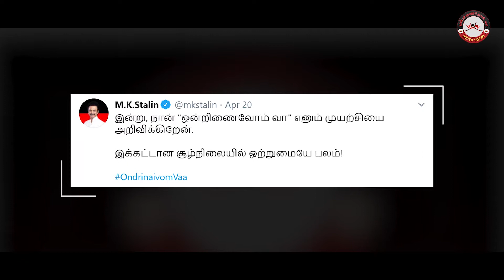ஒன்றிணைவோம் வா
"வான்நோக்கி வாழும் உலகெல்லாம் மன்னவன்
கோல் நோக்கி வாழும் குடி" - எனும் வள்ளுவரின் குறளுக்கேற்ப கழகத் தலைவரும், கழக உடன்பிறப்புகளும், இப்பேரிடரில் மக்கள் துயர் துடைக்கும் ஒரே குறிக்கோளுடன் பாகுபாடின்றி ஆற்றிய செயல் தமிழகத்தின் புது நம்பிக்கையாகத் திகழ்கிறது.